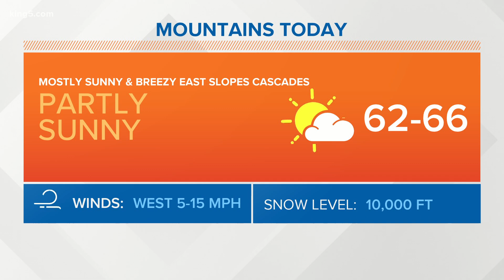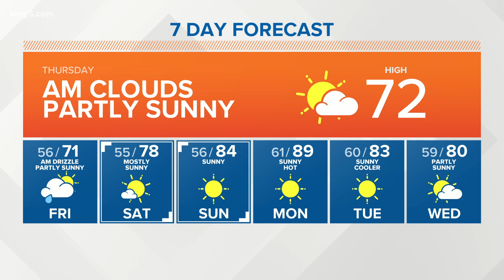KING 5 Weather